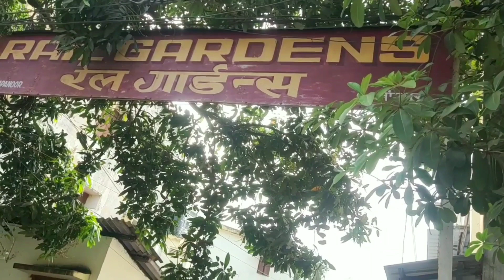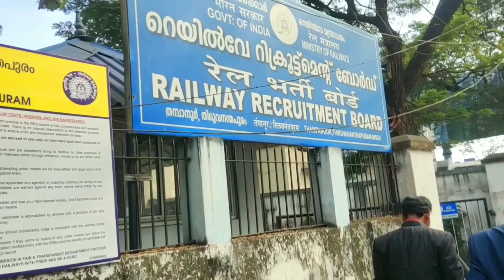KERALA SANTAL GET TOGETHER 2023||new santali video 2023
new santali video 2023 sohrai,
new santali video 2022 sohrai,